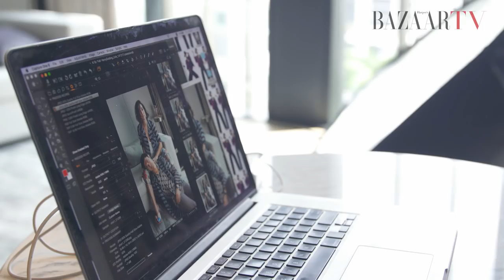Get to Know Henry Golding and Liv Lo on the February 2018 Cover Shoot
From 'Crazy Rich Asians' to teaching 226 yoga classes, Henry Golding and Liv Lo prove that life is about taking risks. The couple talks about Hollywood and going the distance, all while keeping it real.

Photography: GT Gan

Videography: Bruce Lim T.C

Words: Amy Yasmine

Stylist: Mughni Che Din

Hair and make-up: Greg'o Oh

Manicure: Joyce Chang

Photography assistance: Samsidi Baderi; Loy Kok Wee

Special thanks to InterContinental Singapore Robertson Quay and Fly Entertainment, Singapore.